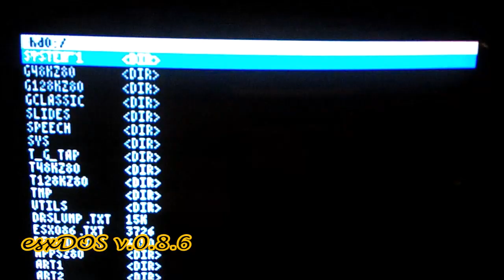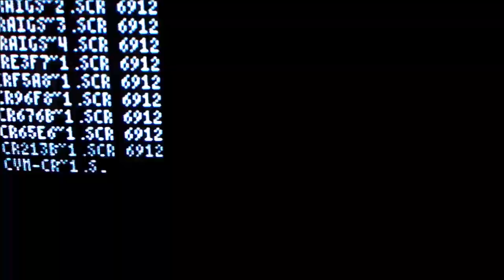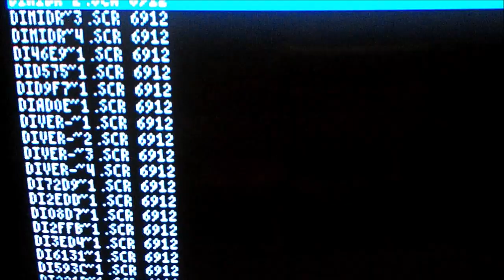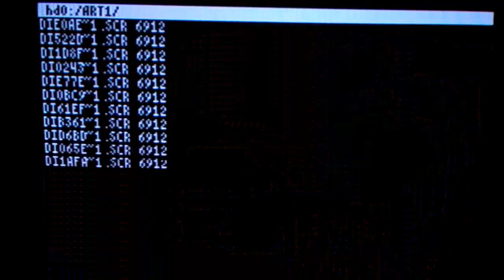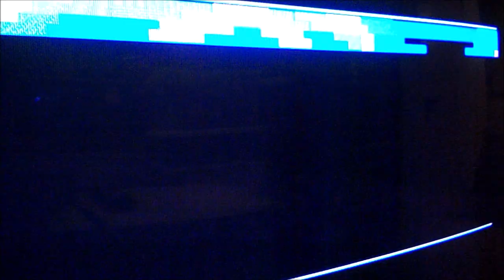ZX NUVO 128 Issue 2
"ZX Nuvo 128" (issue 2) is a new version of popular ZX Spectrum Clone Kit, a great DIY project by Superfo. This version includes DivMMC and Keypston Joystick Port on board. Supports 48, 128, +3 ROM. PCB can be fit in either  48K or 48K+ case.

ZX Art (.src screens) (01:57)

Mescaline synesthesia by deMarche demo (04:12)
#1 @ the Ultimate Meeting 2009